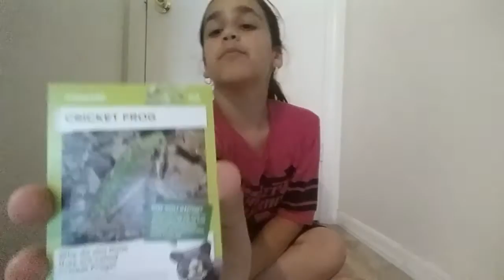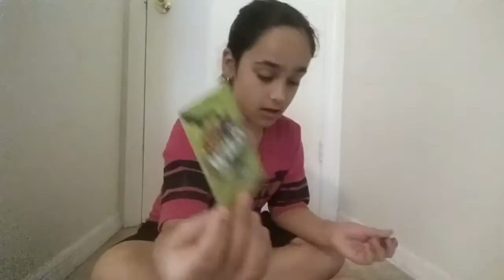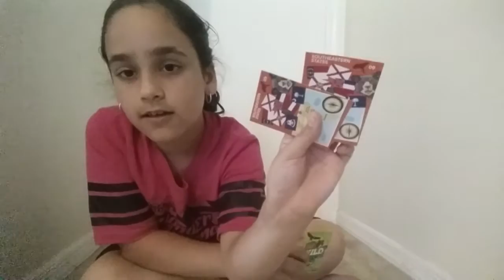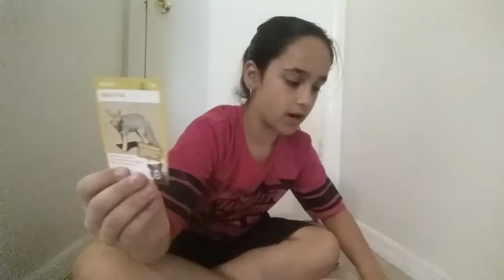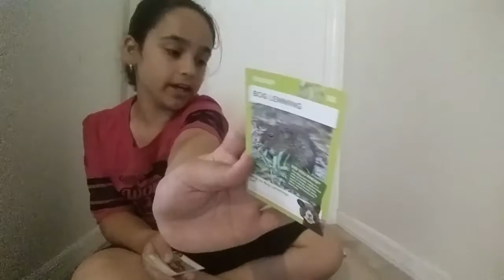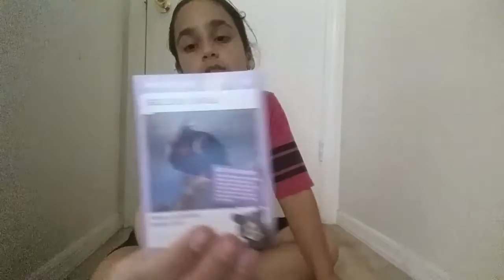Winn Dixie Wild Cards ep 2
I am going to be opening some more of these amazing cards.14 more to go.